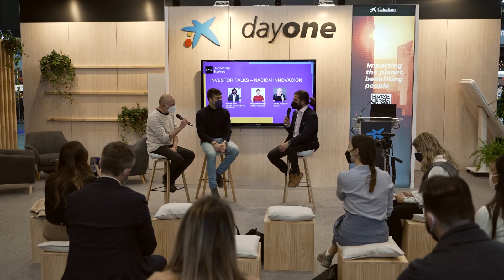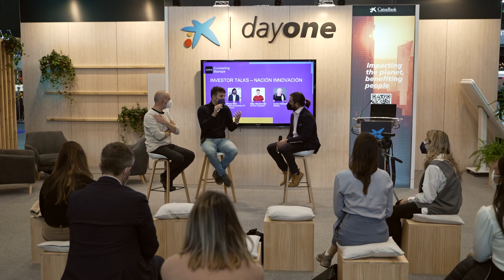01 Investor Talks - Nación Innovación | CaixaBank DayOne - 4YFN22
Investor Talks es el punto de encuentro del ecosistema innovador con inversores, Business Angels y Venture Capital. Es el lugar que los humaniza y los acerca a cada emprendedor, a cada institución, a cada corporate, o cada aceleradora a través de charlas y conversaciones informales donde se puedan conocer sus inquietudes, sus modelos de inversión, su apoyo al ecosistema y sus historias de superación.

Estas Investor Talks, conversaciones y encuentros con inversores, permitirán conectar a emprendedores del ecosistema nacional e internacional, que están desarrollando su proyecto, idea o startup, con inversores, Business Angels o Venture Capital que puedan ser figura clave en la fase en la que se encuentra su compañía.

En esta sesión, celebrada en el marco del 4YFN, contamos con Carlos Ferrando (Closca), Hugo Fernández-Mardomingo (All Iron VC) y Chema Nieto como moderador.